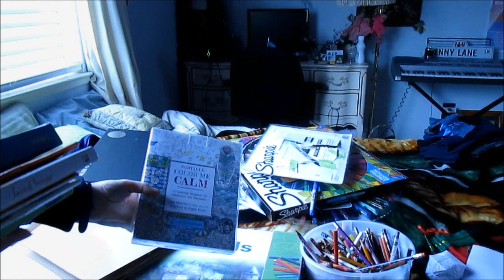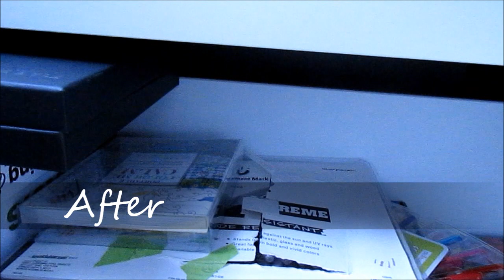Hey look, I found something! vLent Day 4 (cleaning my room part 1)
As we tackle on Lent, one of the things we do is prepare our hearts for the resurrection. On the inside our hearts and souls may be clean, but what about our rooms? They deserve to be clean, too!
For Lent I am cleaning my soul and my bedroom to remind myself how good it feels to have a clean soul that Jesus can enter in communion.